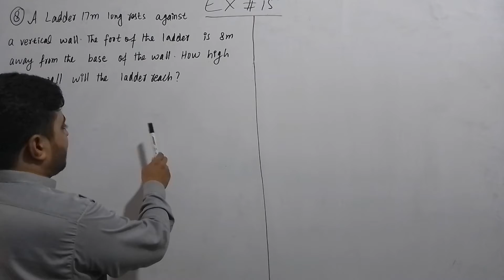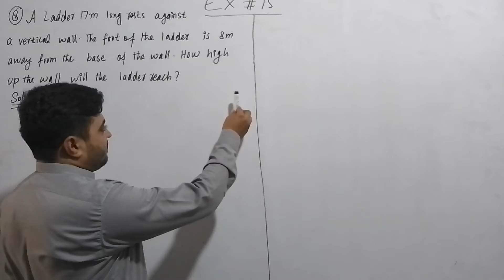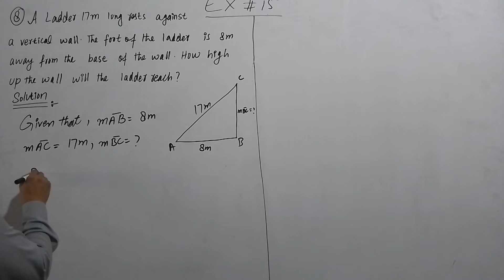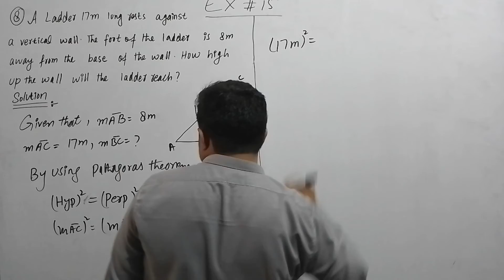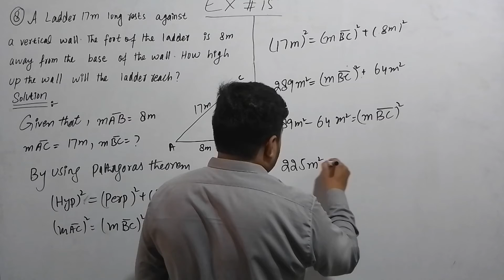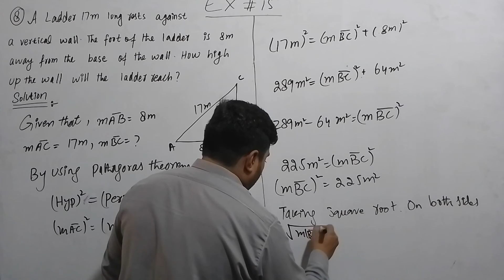9th Class Math||Chapter 15||Review Exercise 15||Question No 8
9th Class Math||Chapter 15||Review Exercise 15||Question No 8||Class 9th Math